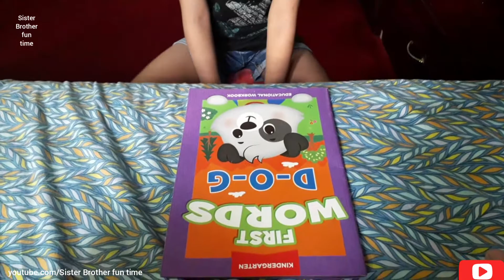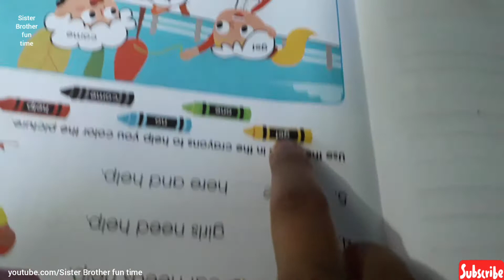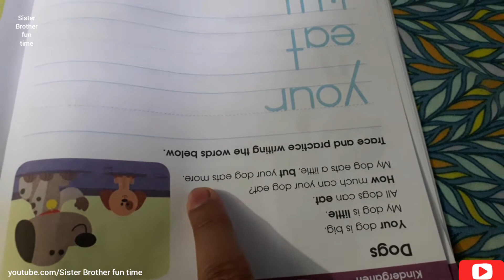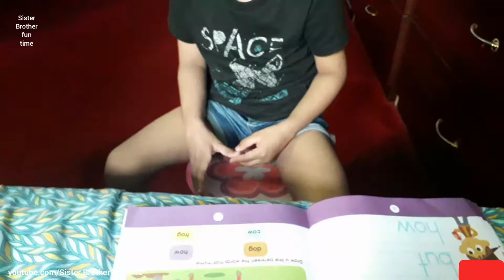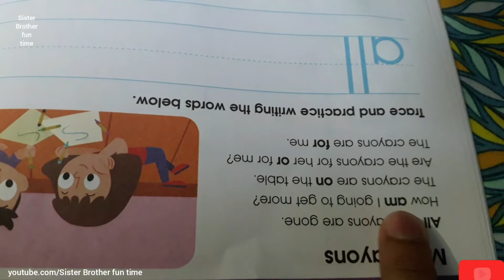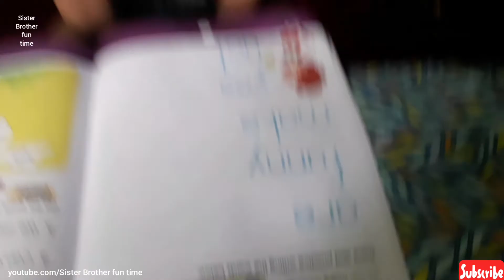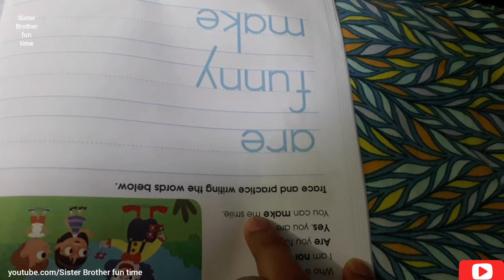Masrur Read Book First WORDS D-O-G| Five Story in the Same Book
Kindergarten Book Five Story Nane:
Come and Help
Dogs
Stop and Go!
My Crayons
Make a Funny

Masur read : Trace and Practice writting the word below.Write the missing word in each Sentence.Use the words in the crayons to help you color picture